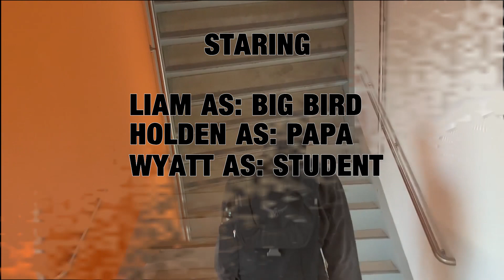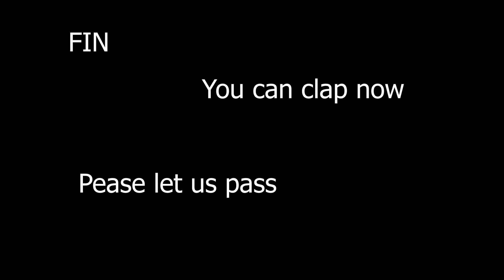The Hooded Hero Crucible Edition- School project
This is a forced upload by Neal C, and nobody else